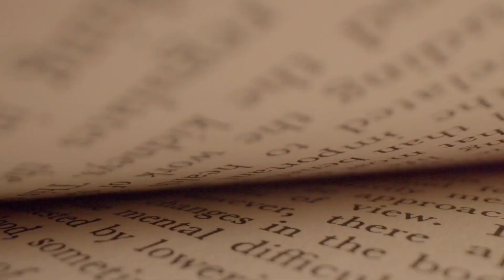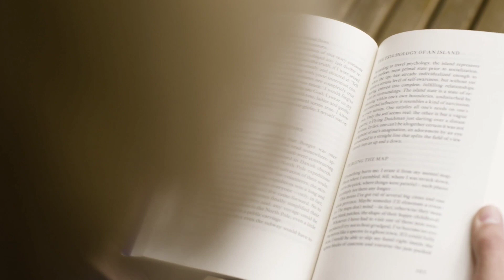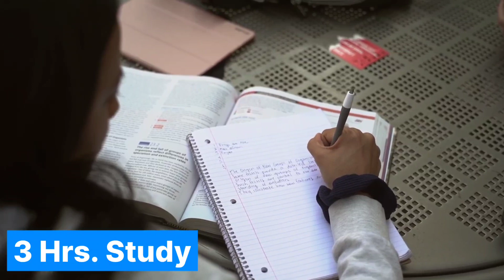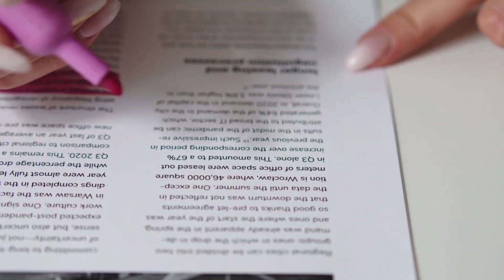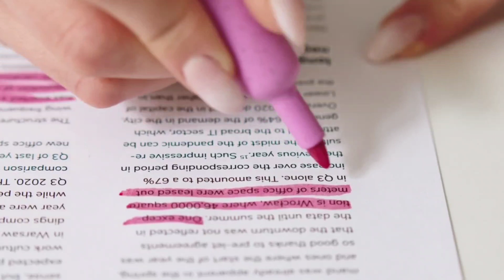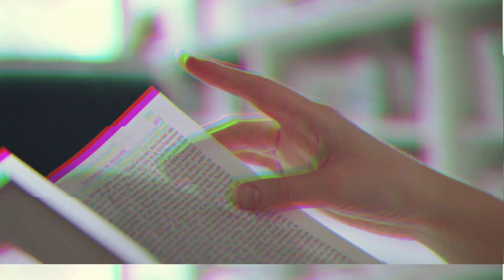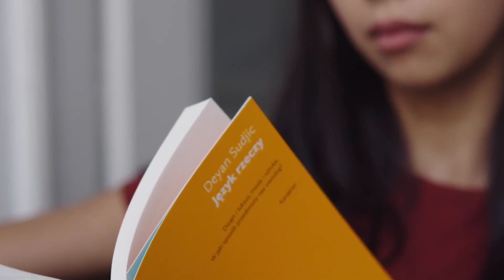Class7 की पढ़ाई कैसे करें?/How To Study For Class7 For 90%/Class7th Timetable/Class7th Syllabus/